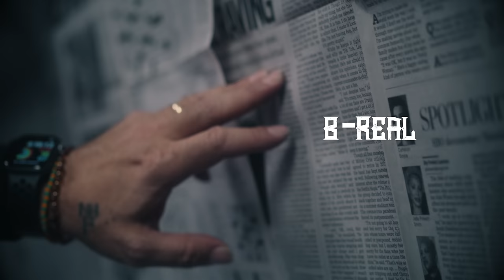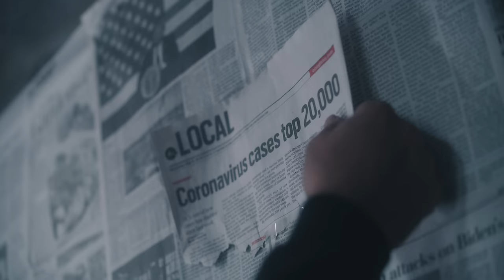Xzibit, B-Real, Demrick - Summer of Sam (Official Video)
From the album "Serial Killers Presents: Summer of Sam". Out now!